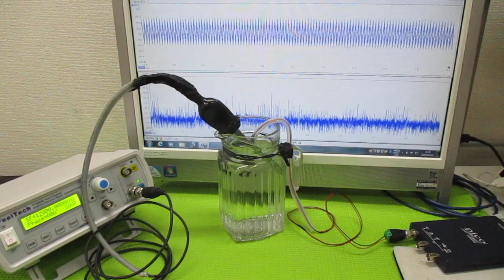超音波プローブの製造技術 ultrasonic-labo